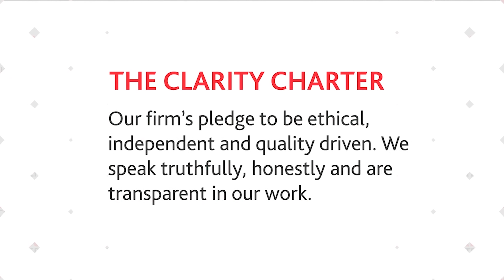Meet our Advisory Team